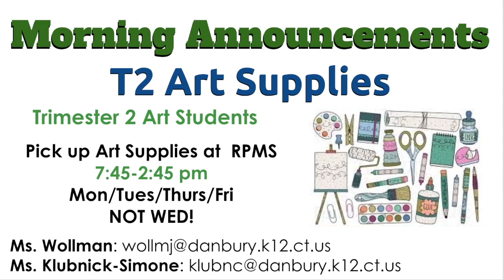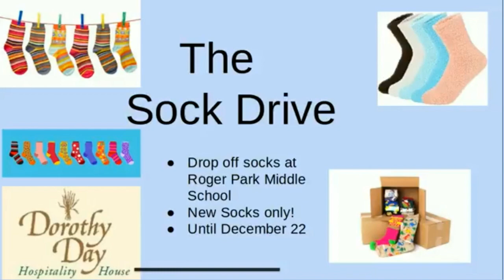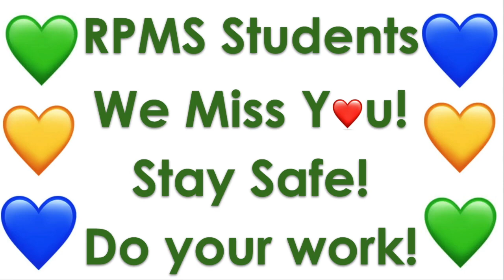12-10-20 Morning Announcements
Log into your THURSDAY classes for a B Week!
Check PowerSchool Bell Schedule view for accurate times to go to Google Classroom!